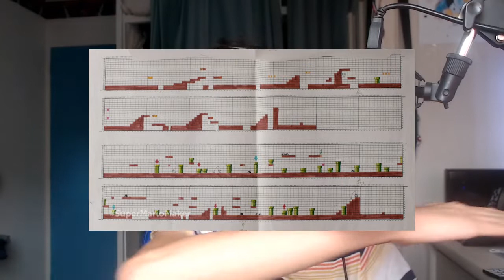Comment je vois mon futur ? (+ Quelques Annonces)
►Information qui sert a rien : Coucou toi.

Rien à dire Michel !

► Réseaux Sosiaux ►